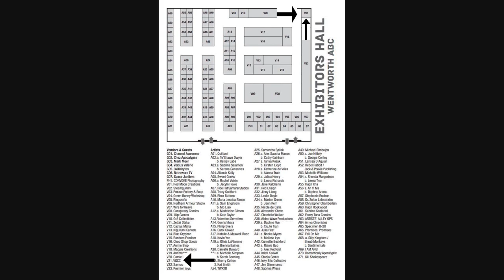VGCC @ Conbravo July 26 28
conbravo is going to be awesome thanks to vgcc